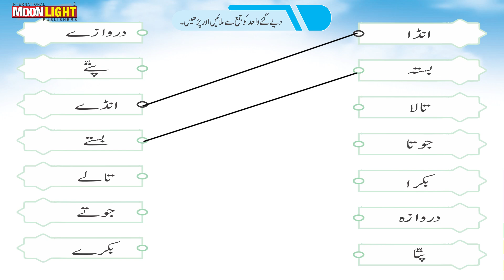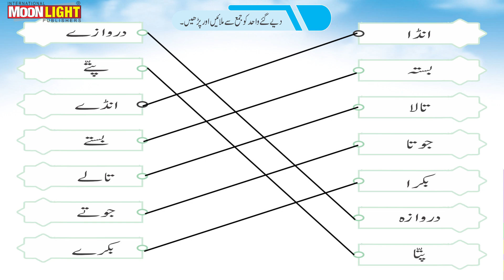کنگڈم اردو فلائر واحد جمع کی سرگرمی